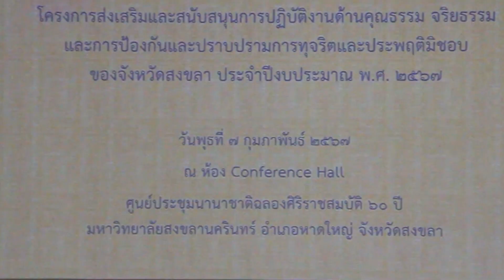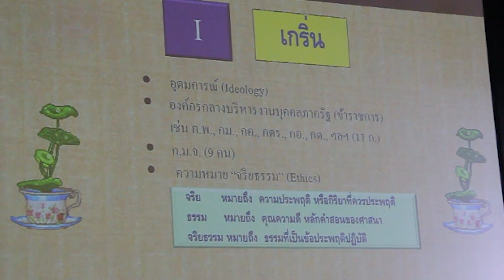ผู้ว่าราชการจังหวัดสงขลา เปิดโครงการส่งเสริมและสนับสนุนการปฏิบัติงานด้านคุณธรรม จริยธรรม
ผู้ว่าราชการจังหวัดสงขลา เปิดโครงการส่งเสริมและสนับสนุนการปฏิบัติงานด้านคุณธรรม จริยธรรม และการป้องกันปราบปรามการทุจริต และประพฤติมิชอบของจังหวัดสงขลา ปีงบประมาณ 2567 สร้างความตระหนักรู้และต่อต้านการทุจริตคอร์รัปชันในทุกรูปแบบ